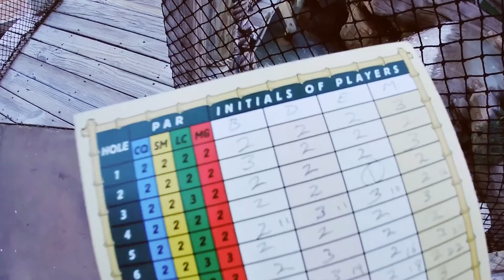Ocean City, NJ 2020 Vlog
The Full Version of our Ocean City, NJ 2020 Vlog